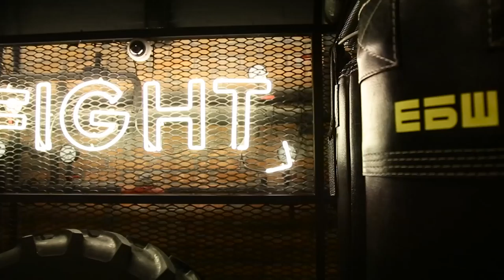"ЕБШ" Бокс, тренировка.